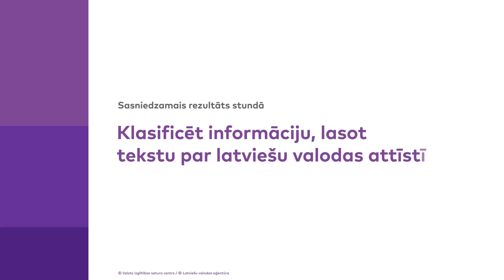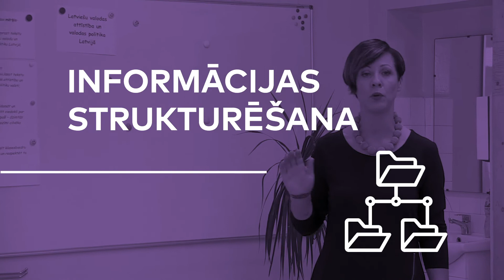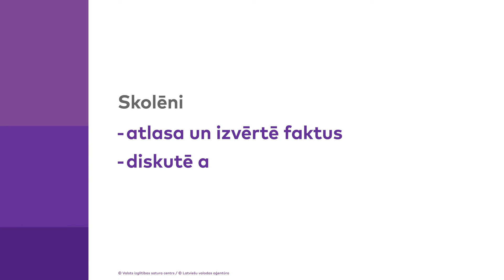Kā efektīvi mācīties Faktus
Pieredzē dalās Jelgavas Spīdolas Valsts ģimnāzijas skolotāja Antra Latiša